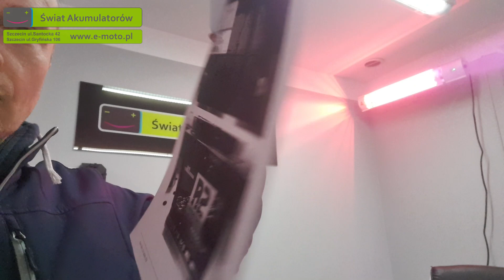Niemieckie LABO oceniło akumulatory R1 i R2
Witaj w daily vlogu Szczecińskiej firmy Świat Akumulatorów.
Zajmujemy się akumulatorami kwasowo-ołowiowymi przeznaczonymi do rozruchu jak również tymi przeznaczonymi do zasilania.